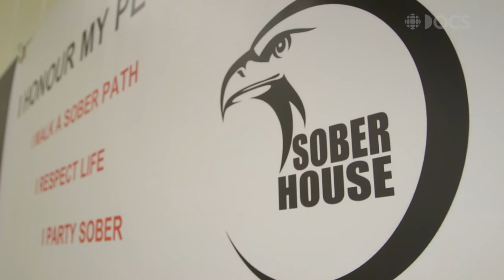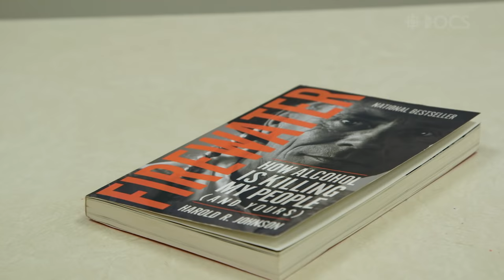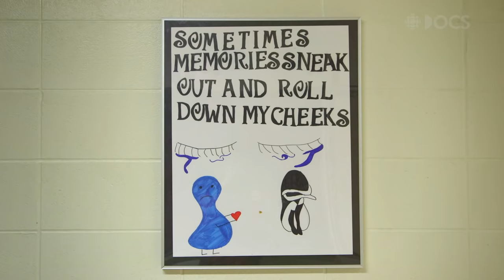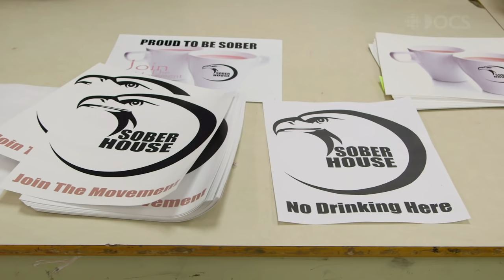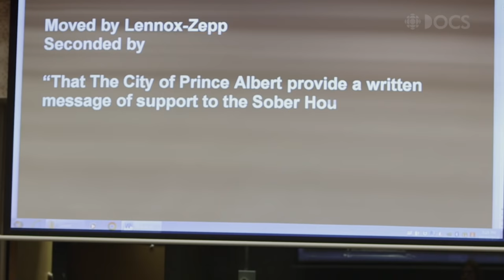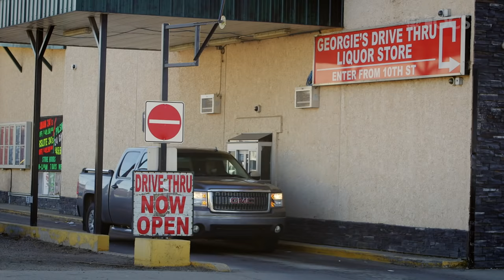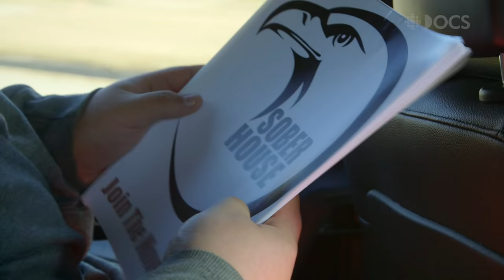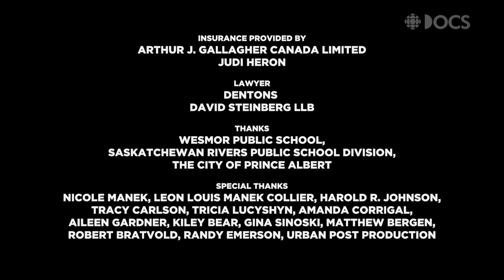No alcohol allowed: Teens lead the fight against alcoholism in Saskatchewan | Sober House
Teens look to break the cycle of alcoholism in their community. Their idea: a sign is placed in a window to show that a home is a sober one, where alcohol and intoxicated people are not welcome.

A small group of outspoken Indigenous youth in Northern Saskatchewan are looking to break the cycle of damage caused by alcohol in their communities.

They’ve turned to the “Sober House” concept as a way to garner support for their movement. It’s a simple idea, presented by acclaimed Indigenous author Harold R. Johnson in his book Firewater: How Alcohol is Killing My People And Yours — a sign is placed in a window to show that home is sober home, where alcohol and intoxicated people are not welcome.

The idea is to strengthen a community from the inside out by offering visual proof of sober people, and a place for people looking for support or refuge from substance abuse. The project looks to reverse the normalization of over-consumption of alcohol inside Indigenous communities  — communities like Prince Albert, Saskatchewan.

In 2019, Prince Albert ranked #4 on the list of Canada’s Most Dangerous Communities. The city is no stranger to the effects of overconsumption of alcohol; however, many businesses in Prince Albert reply on sales and off-sales of alcohol for revenue, so alcohol remains readily available.

Since this group of teenagers call Prince Albert home, they’ve chosen to approach City Council for support for the Sober House project.

Wesmor Community High School in Prince Albert is comprised of roughly 98% First Nations and Indigenous students. These students are affected by the continued struggles of youth and teens in Northern Saskatchewan, including the suicide crisis of 2016 where six Indigenous girls between the ages of 10 and 14 took their lives. There is, however, a new emergence of students who want to carry the mantle of being the 7th fire: the Indigenous generation that will step forward and make efforts to change the current situation for Indigenous people.

Carmen, Lynden, Pay and Ayla believe that they are the 7th fire. They believe that they can make a difference; that the situation will be better for the next generation of Indigenous youth than it was for them.

Through the Sober House project, Camryn and his classmates step outside their collective comfort zones to present their ideas in public forums to gain support.Will their idea be accepted? Can they get support for their movement? Can they make a difference?

If Camryn and the other students can garner support from this large City Council, they will be well on their way toward making real change, and bettering their community for future generations.